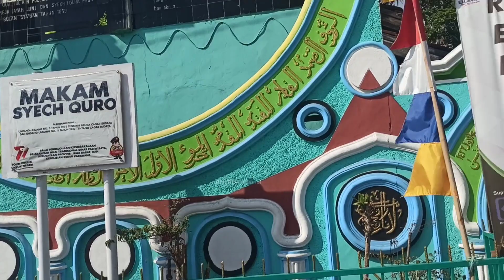ZIARAH MAKAM SYEKH QURO || KISAH PRABU SILIWANGI DAN NYIMAS SUBANG LARANG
Syekh Quro adalah Syekh Qurotul Ain atau Syekh Hasanuddin atau Syekh Mursahadatillah. Menurut naskah Purwaka Caruban Nagari,  Dia adalah putra ulama besar Perguruan Islam dari negeri Campa yang bernama Syekh Yusuf Ash-Shodiq

Syekh Quro masih keturunan dari Sayydina Husein bin Sayyidina Ali K.R.W, dan Sayyidatina Fatimah Az-Zahra Putri Nabi Muhammad SAW. dari keturunan Dyah Kirana

Sebelum berlabuh di Pelabuhan Karawang, Syekh Quro datang di Pelabuhan Muara Jati, daerah Cirebon pada tahun 1338 Saka atau tahun 1416 Masehi. Sementara Syekh Nurjati mendarat di Cirebon pada tahun 1342 Saka atau tahun 1420 Masehi atau 4 tahun setelah pendaratan Syekh Hasanuddin atau Syekh Quro di Cirebon. Kedatangan Syekh Hasanuddin atau Syekh Quro di Cirebon, disambut baik oleh Syahbandar atau penguasa Pelabuhan Muara Jati Cirebon yang bernama Ki Gedeng Tapa

Setelah sekian lama di Cirebon, akhirnya misi Syekh Hasanuddin untuk menyebarkan ajaran Agama Islam di Pelabuhan Cirebon rupanya diketahui oleh Raja Pajajaran yang bernama Prabu Angga Larang. Kemudian Prabu Angga Larang mengutus utusannya untuk mengetahui misi penyebaran Agama Islam yang dibawakan oleh Syekh Hasanudin.

Ketika utusan Prabu Angga Larang sampai di Pelabuhan Cirebon, maka utusan tersebut diterima dengan ramah oleh Syekh Hasanudin atau Syekh Mursahadatillah atau Syekh Quro. Syekh Hasanuddin atau Syekh Mursahadatillah seraya berkata kepada utusan Raja Pajajaran Prabu Angga Larang : “Kelak dari keturunan raja Pajajaran akan ada yang menjadi Waliyullah meneruskan perjuangan penyebaran ajaran Agama Islam ”

Dan ucapan nya terbukti karena muridnya yang bernama Nyi Mas Subang Larang menikah dengan Raden pamanah Rasa ( prabu siliwangi ),dan melahirkan putra raden walangsungsang,nyi mas rara santang dan kian santang,

Raden walangsungsang (pangeran cakrabuana / mbah kuwu cirebon, menjadi penyiar islam di cirebon

Nyi mas Rara santang ( hajjah syarifah Mudaim )mempunyai anak Syarief Hidayatulloh yang kelak menjadi salah satu wali songo dengan sebutan sunan gunung jati

sementara raden kiantang juga menjadi salah satu penyebar agama islam di tatar sunda,banyak versi cerita tentang kian santang ini